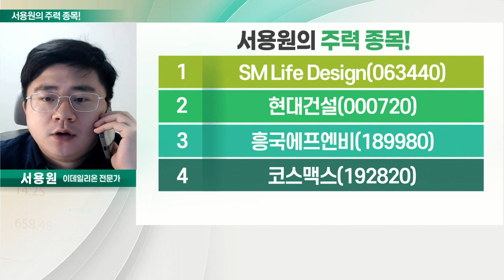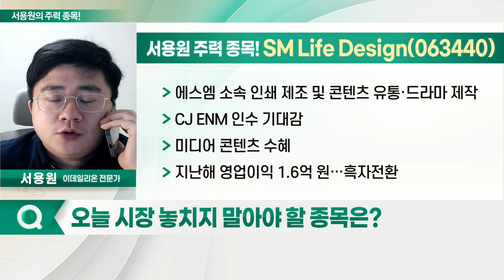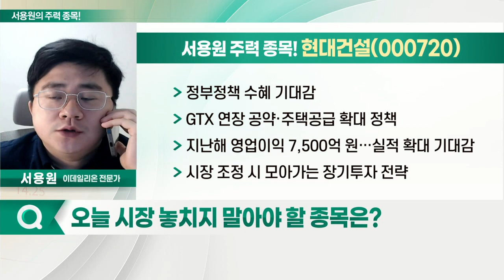SM Life Design, 현대건설, 흥국에프엔비, 코스맥스_서용원의 주력 종목 (20220225)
1. SM Life Design(063440)
2. 현대건설(000720)
3. 흥국에프엔비(189980)
4. 코스맥스(192820)

SM_Life_Design(063440)
- 에스엠 소속 인쇄 제조 및 콘텐츠 유통·드라마 제작
- CJ ENM 인수 기대감
- 미디어 콘텐츠 수혜
- 지난해 영업이익 1.6억 원… 흑자전환

- 정부 정책 수혜 기대감
- GTX 연장 공약·주택 공급 확대 정책
- 지난해 영업이익 7,500억 원… 실적 확대 기대감
- 시장 조정 시 모아가는 장기투자 전략